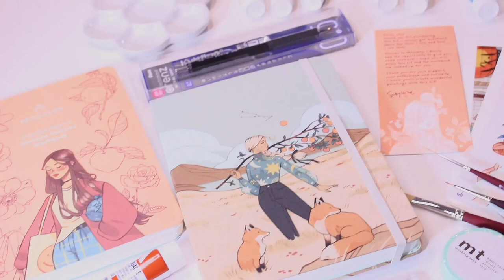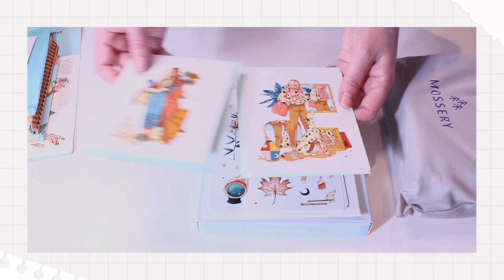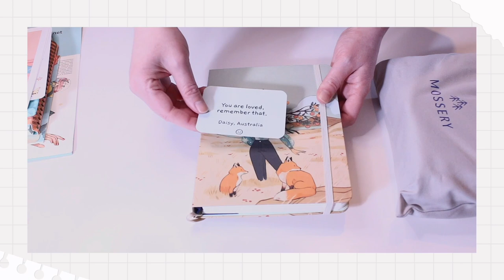Unboxing MOSSERY x SIBYLLINE MEYNET Gouache Art Kit 🎨✨ Night Time ASMR | No Talking and No Music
Relaxing unboxing of Mossery x Sibylline Meynet gouache art kit 🎨✨

It had many of my fave tools that I've tried also before, like Holbein Acryla Gouache, so I knew I wanted to get it ^^ Also found my new favorite brushes from this - the Princeton Velvetouch brushes are amazing for gouache!

Stay tuned for a video of my first test painting, I'm already editing it and it should be up later this or next month ^-^ These two videos have been in the making for I think 2 or 3 years now haha, but finally I had the time to finish them.

♡ Other items from Amazon

If you purchase through the links, I'll receive a small commission from qualifying purchases at no extra cost to you and Jackson's rewards new customers with 10% off their first order! Thank you for supporting me and my channel by purchasing through my links ♡

Timestamps 🧭
0:00 intro
0:07 unboxing
7:20 overview
7:27 outro